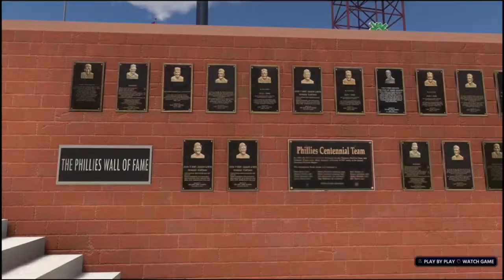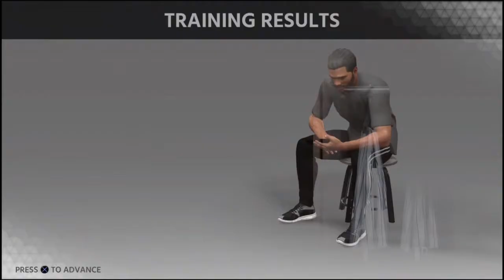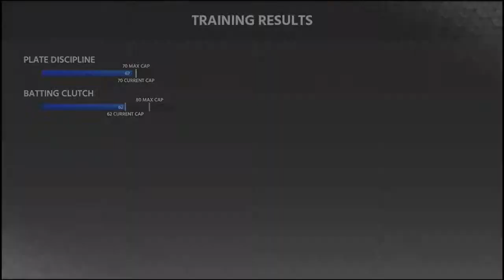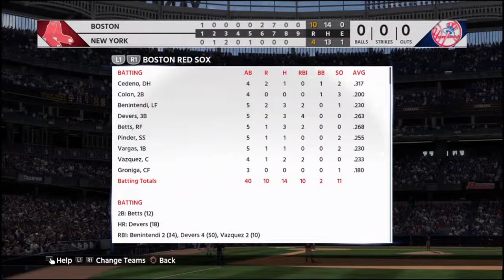[MLB the Show 18] Road to the Show: Episode 161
Rusty's back in the middle of his MVP season to try and secure a playoff spot.